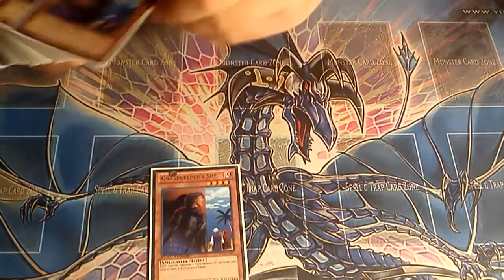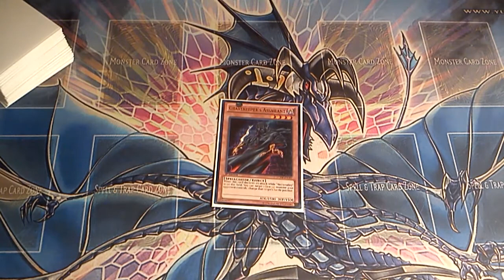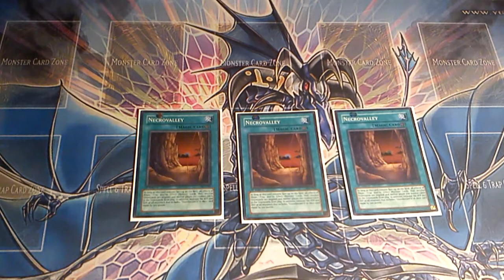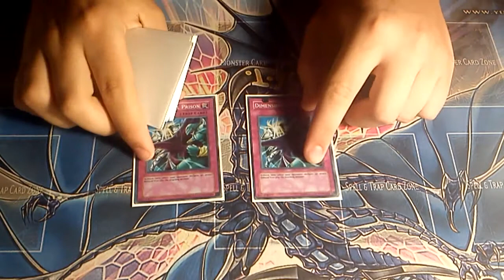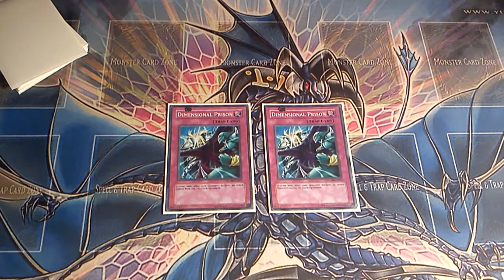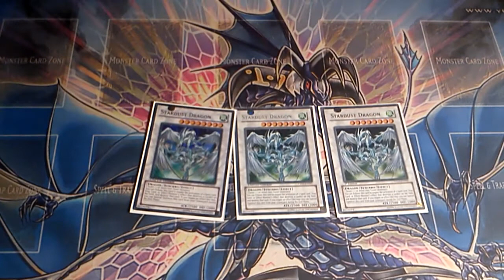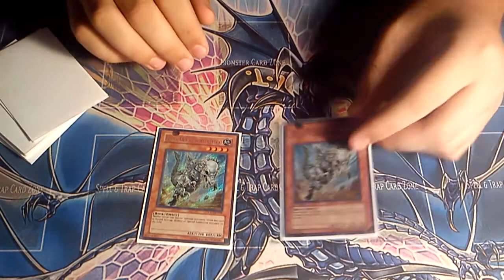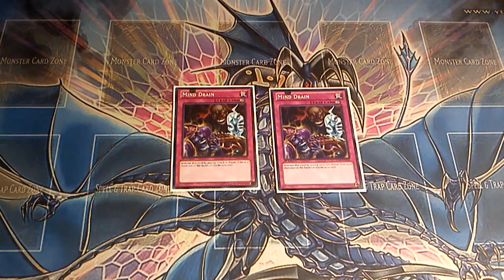Gravekeeper Deck (August 2013)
Sup Guys! Got a GK build for you guys untill next format!